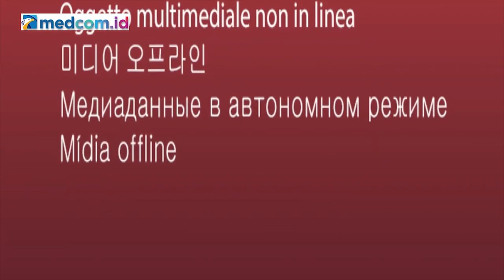Mantan Kabareskrim: Kerajaan Sambo di Polri Tidak Mengejutkan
Pernyataan Menko Polhukam Mahfud MD soal kerajaan di tubuh Polri dinilai tidak mengejutkan. Mahfud menyebut kerajaan itu dikuasai bekas Kadiv Propam Polri Irjen Ferdy Sambo. Mantan Kabareskrim Polri Komjen (Purn) Susno Duadji mengaku tidak kaget karena dengan terbukanya kotak pandora ini berhubungan dengan strategi Pak Mahfud sebagai Menko.

Susno mengatakan Mahfud adalah Ketua Kompolnas. Kemudian menjalin hubungan yang akrab dan intens dengan anggota kepolisian. Menurut Susno, asal muasal Mahfud mengetahui kerajaan yang dibentuk Ferdy tidak perlu dipermasalahkan. Substansi pernyataan itu membuat Kapolri Jenderal Listyo Sigit Prabowo menempatkan 31 anggotanya ditempatkan khusus yang berisikan geng Sambo, ada jenderal, kombes, dan pama (perwira menengah). Susno menyebut pekerjaan rumah berikutnya ialah menelusuri akar jaringan geng tersebut. Dia menduga ada jalur sampai ke daerah.